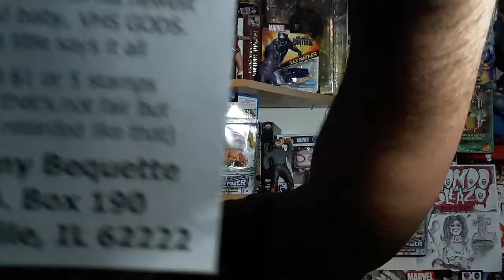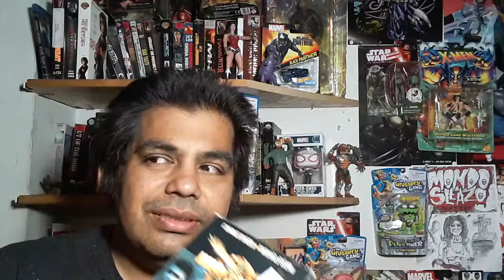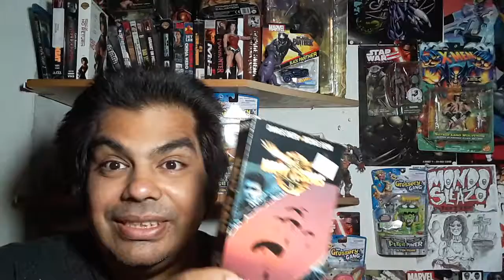Navy Seals vhs movie review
In my neverending search for Revenge of the Radioactive Reporter and Robot Ninja on vhs I have stumbled across many other vhs tapes. Here is a review of one. 3 out of 5 testes!